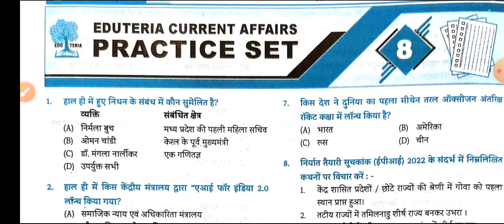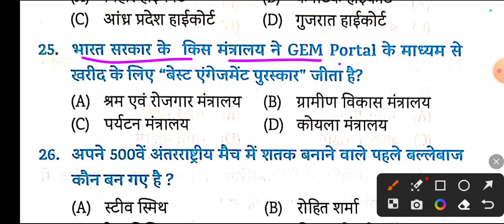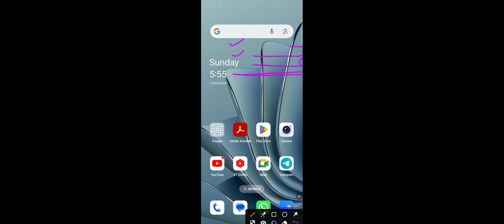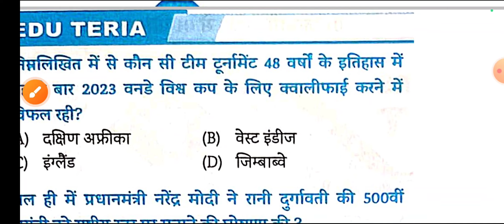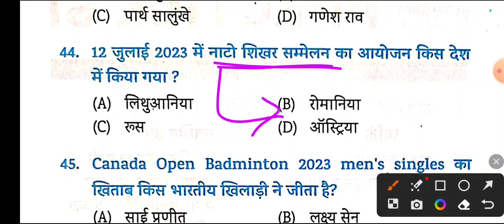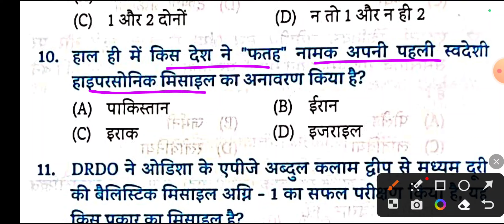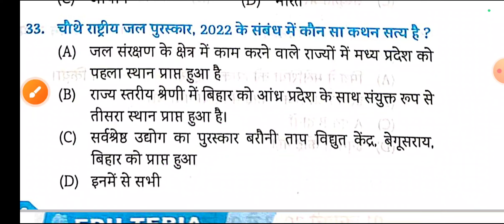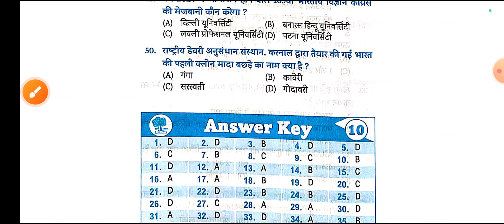New Edu Teria वार्षिकी Current Affairs 2023 ||Set - 08 to 10 || जनवरी से 1 दिसंबर 2023 तक || DAROG.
New Edu Teria वार्षिकी Current Affairs 2023 ||Set - 08 to 10 || जनवरी से 1 दिसंबर 2023 तक || DAROG, POLIC,SSC.

edu teria अर्धवार्षिक current affairs 2023,
edu teria current affairs daily,
edu teria current affairs 2023 objective questions,
edu teria current affairs 2023 mcq,
 2023,
edu teria current affairs 2022,
edu teria current affairs english,
edu teria current affairs 2023 english,
edu teria current affairs practice set 1 ki3,
important index,
important index 2023,
important index 2023 current affairs,
important index 2022,
important index 2023 by kumar gaurav sir,
important index 2023 utkarsh classes,
important index 2023 by gaurav sir,
important index 2023 by crazy gktrick,
important index 2022 current affairs,
important index by kumar gaurav,
important index 2023 trick,
india all index ranking 2023,
suchkank current affairs 2023,
प्रमुख सूचकांक 2023,
edu teria yearly current affairs 2023,
edu teria yearly current affairs 2023 in english,
edu teria half yearly current affairs 2023 english,
edu teria half yearly current affairs 2023 book review,
edu teria half yearly current affairs 2023 pdf download,
edu teria half yearly current affairs 2023 mcq,
edu teria bihar current affairs 2023 yearly,
edu teria half yearly current affairs 2023 set 2,
edu teria half yearly current affairs 2023,
edu teria half yearly current affairs 2023 pdf,